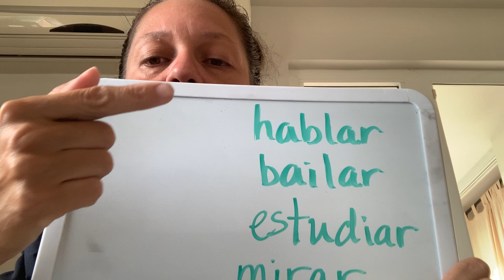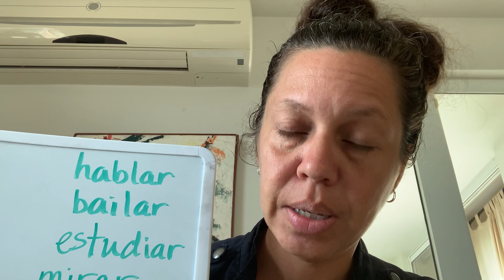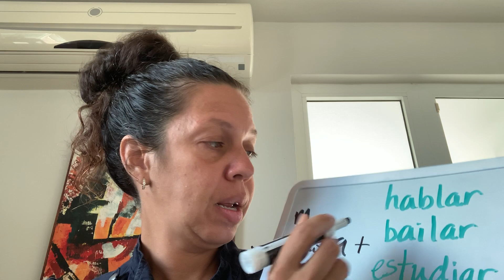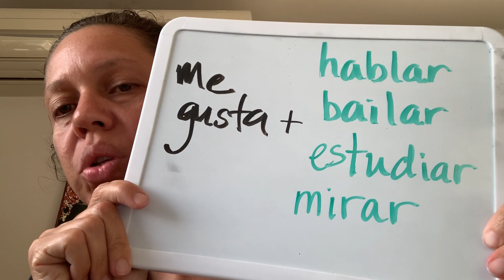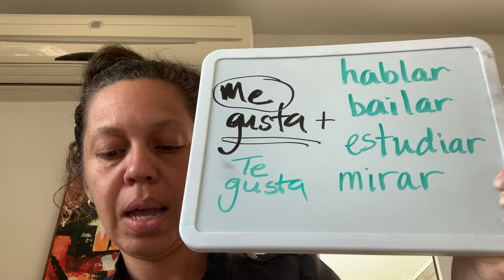September 25, 2020